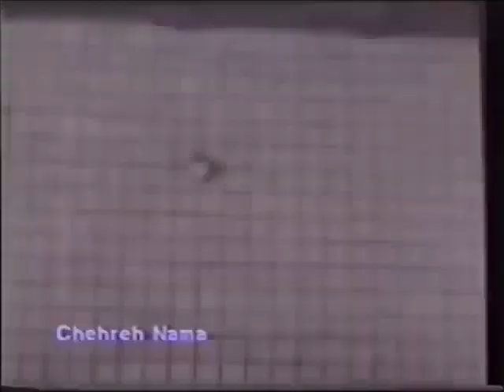🌻 نسخه کامل فیلم قدیمی سه تا بزن بهادر | ۱۳۴۴ | کانال هزار و یک شب 🌻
🌻 فیلم قدیمی سه تا بزن بهادر | با بازی منصور سپهرنیا و داریوش اسدزاده  | ۱۳۴۴ | هزار و یک شب 🌻

💯خلاصه داستان👇
سه جوان تصمیم دارند قطعه زمینی خریداری کرده و برای کودکان بی سرپرست پرورشگاه ایجاد کنند. آنها با یاری عده ای نیکوکار امکان تهیه ی زمینی را فراهم می کنند. ولی گروهی مانع این کار می شوند چون قطعه زمین مورد نظر را مرغوب تشخیص می دهند و می خواهند آن را تصاحب کنند. اما موفق نمی شوند و سه جوان قطعه زمین را به دست می آورند.